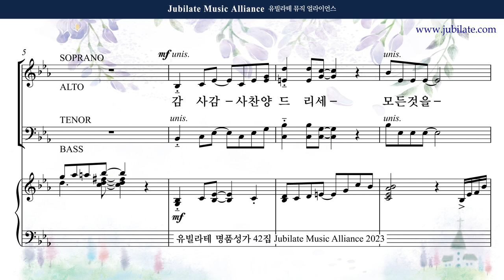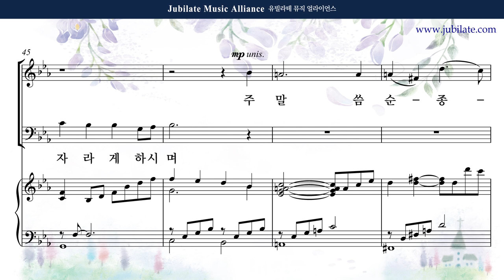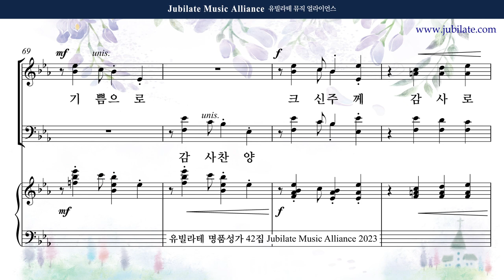[유빌라테 42집] 11. 김민아 - 감사, 감사 찬양 드리세 Tenor